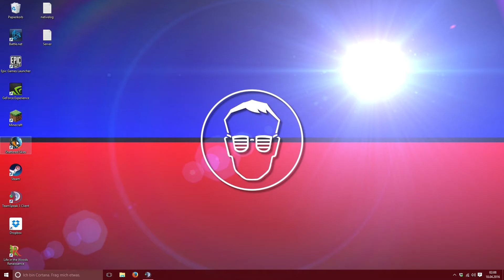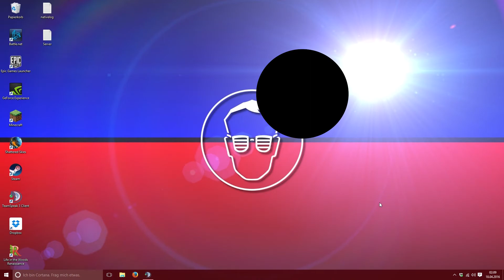SHATTERED SKIES | Gameplay German | #010 Beim Hubi | Let's Play deutsch